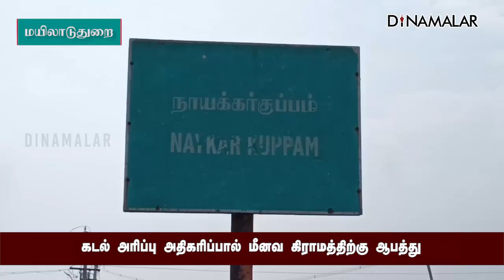கடல் அரிப்பு அதிகரிப்பால் மீனவ கிராமத்திற்கு ஆபத்து